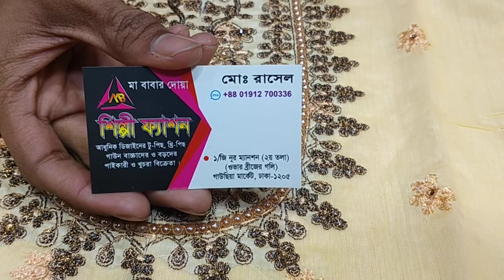# ওড়না গরজিয়াছ কাজের পাটি কামিজ 1450 টাকায় কিনুন সবচেয়ে কমে ইমু নাম্বার 01912700336